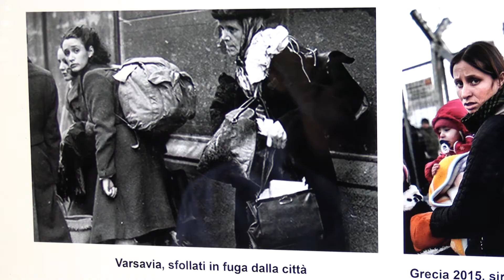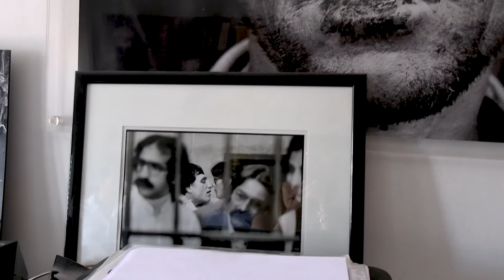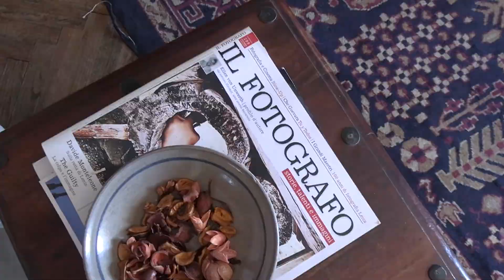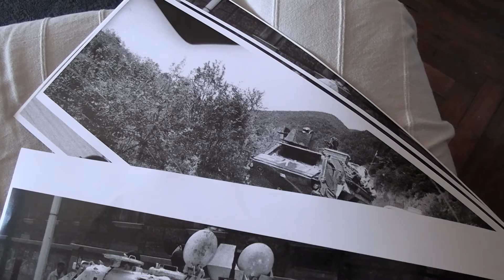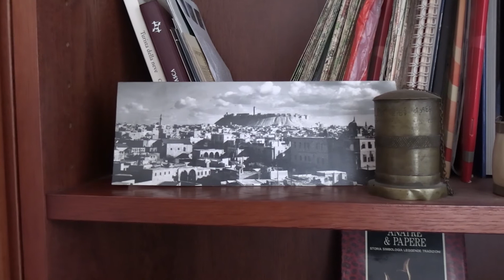Una vita di istantanee - Intervista al fotoreporter Paolo Siccardi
La videointervista al fotoreporter Paolo Siccardi a cura di Silvia Donnini.
Giornalista e fotografo di Torino, Paolo Siccardi, 62 anni, ha viaggiato molto nella sua vita: dal Medio Oriente all'Afghanistan, dall’Ucraina all’Africa, sempre con una macchina fotografica tra le mani per documentare la guerra e le crisi umanitarie.

Questo servizio video si inserisce nel nostro ciclo di lavori chiamato "La Parola":